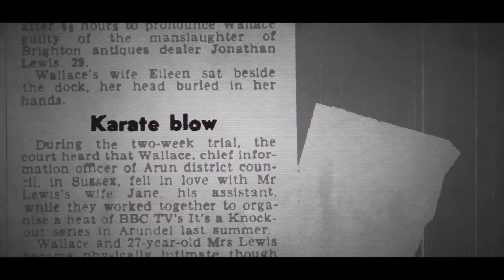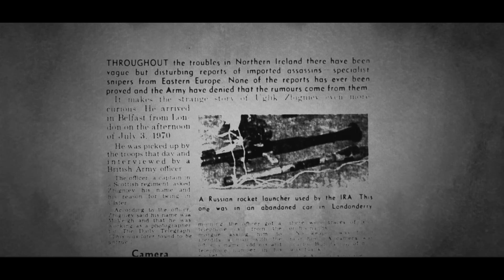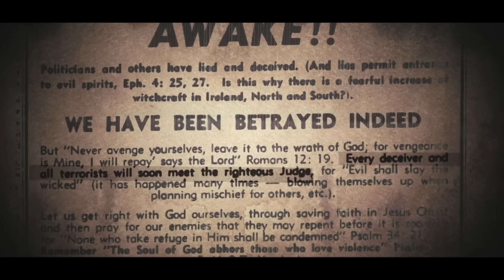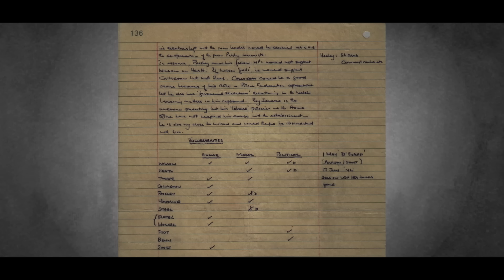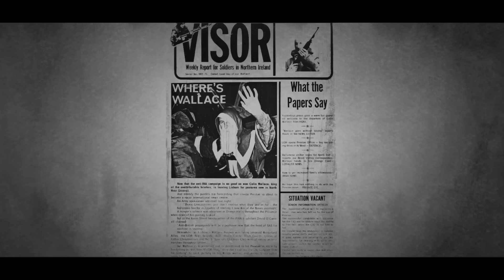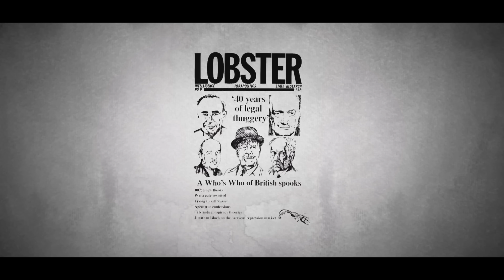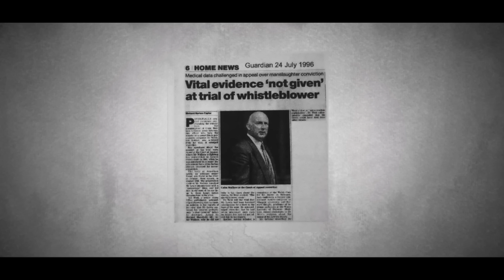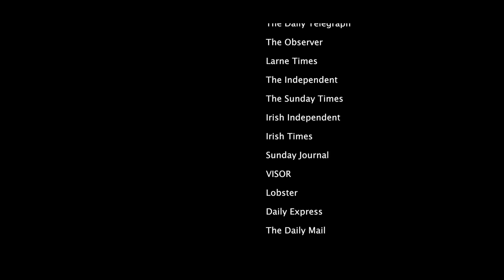The Man Who Knew Too Much: Spies, Fake News and Disinformation | Documentary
Dive into the shadows of covert operations with this in-depth exploration of Colin Wallace's intricate web of connections to British intelligence. Uncover the mysterious campaign linking nitrobenzene to cancer, orchestrated by Wallace as an anonymous Army spokesperson. Explore the "Witchcraft Campaign" and its influence on local newspapers, revealing the manipulative tactics used to shape public opinion.

Join us as we expose the alleged betrayal by MI5, implicating Wallace in a denigration campaign against former Prime Minister Harold Wilson. This video unravels the layers of psychological operations, misinformation, and covert activities within military intelligence, shedding light on the ongoing attempts to silence whistleblowers.